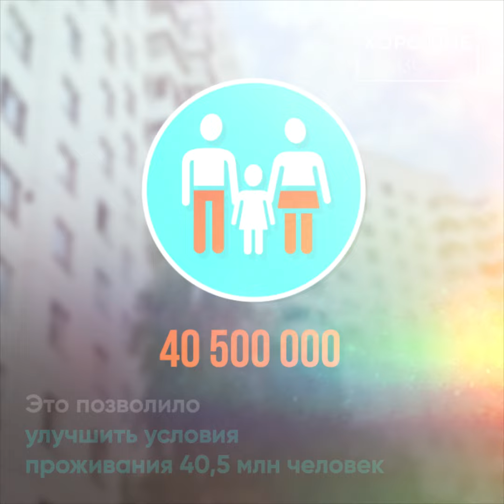С начала года в России отремонтировали дома для более чем 1,7 млн человек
🌆В России продолжается капремонт многоквартирных домов. Так, площадь отремонтированных с начала года домов уже превышает 46 млн квадратных метров.  В них проживают более 1,7 млн человек.